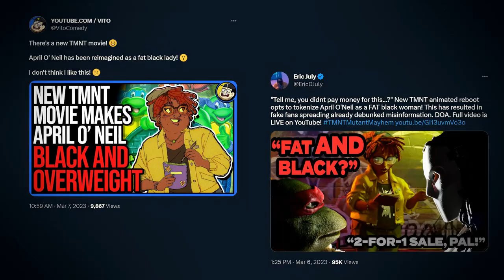TMNT JOM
What's the deal with the backlash and outrage over the character design of April O'Neil in the new Teenage Mutant Ninja Turtles movie?